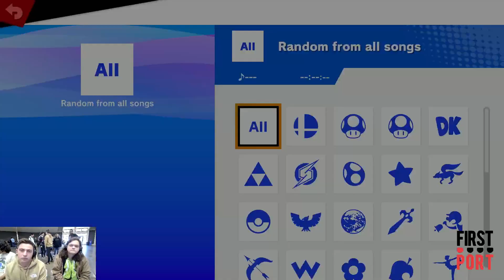EugeneBound 2024 Pools - Manticore (Greninja) Vs. J_pizzle (Captain Falcon) - SSBU Tournament Part 1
EugeneBound 2024
V.O.D. Stations by Club Smash
Located in Eugene, OR
Presented by Club Smash